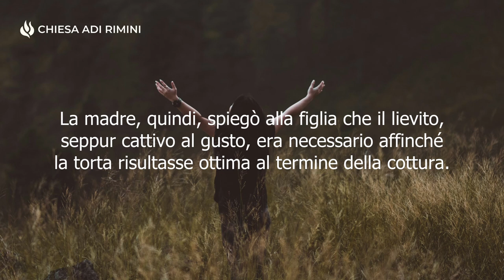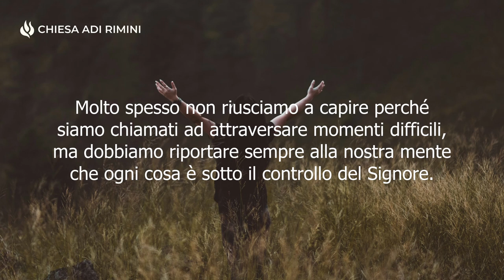"Fidarsi di Dio" - Meditazione Romani 8:28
"Or sappiamo che tutte le cose cooperano al bene di quelli che amano Dio, i quali sono chiamati secondo il suo disegno" (Romani 8:28)

FIDARSI DI DIO

Un giorno una bambina domandò alla propria madre di spiegare il significato di questo verso. Allora la madre prese tutti gli ingredienti per realizzare una torta, facendo assaggiare il lievito alla bambina. Questo risultò amaro e cattivo, ma al termine della preparazione la torta venne buonissima. La madre, quindi, spiegò alla figlia che il lievito, seppur cattivo al gusto, era necessario affinché la torta risultasse ottima al termine della cottura. Dio è totalmente sovrano, infinito nella Sua sapienza e perfetto nell'amore. L'unico modo per poter affrontare le tempeste della vita è quello di confidare nel Suo santo nome. Molto spesso non riusciamo a capire perché siamo chiamati ad attraversare momenti difficili, ma dobbiamo riportare sempre alla nostra mente che ogni cosa è sotto il controllo del Signore. Se ricordiamo questa grande verità, la nostra fiducia in Dio sarà completa.